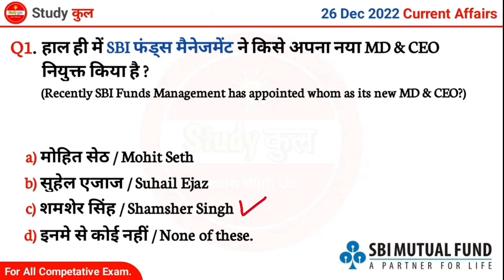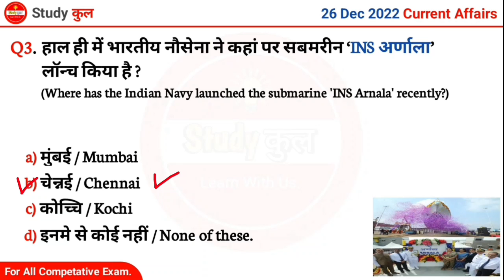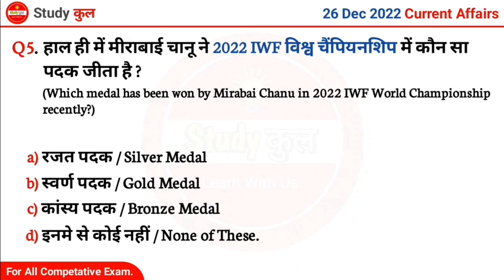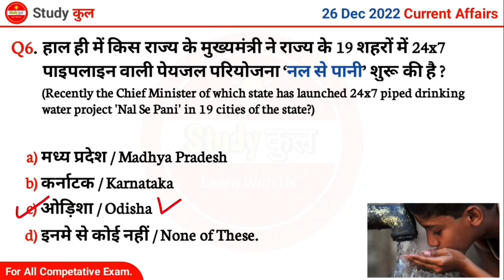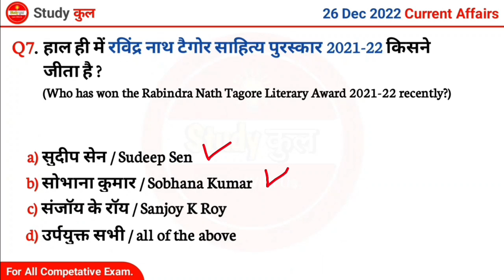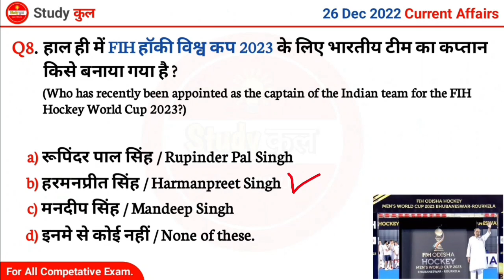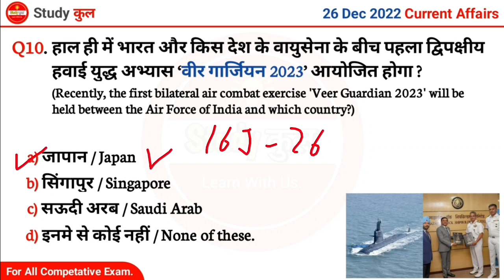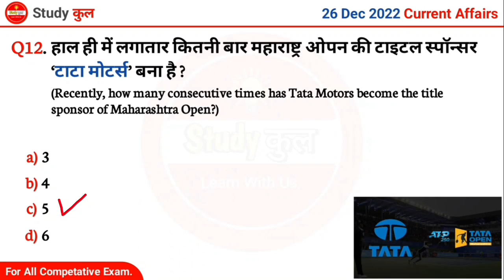26 December 2022 Current Affairs | Today Current Affairs | Daily Current Affaies in Hindi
26 December 2022 Current Affairs | Today Current Affairs | Daily Current Affaies in Hindi

26 December Current Affairs 2022 | Daily Current Affairs 2022 | Next Exam Current Affairs Today

Daily Current Affairs in Hindi, gk Current Affairs, Today Current Affairs, Current Affairs Today, 26 December next exam

26 December 2022 PDF :

Note : In this video, I've taught you daily current affairs in hindi and also I've told all about static GK in hindi to related today 19 June 2022 current affairs so I hope you will enjoy and learn from this video.

26 December current affairs 2022
26 December current affairs
26 December 2022 Current Affairs
mtj education current affairs
करेंट अफेयर्स
study kul current affairs
study kul
current affairs by study kul
edujosh current affairs avanya classes
Today Current Affairs 2022
4your success current affairs
mishra ji technical current affairs today
current affairs study 91
text book current affairs
mjt current affairs today
next exam 2023
free education current affairs 2022
crack exam today current affairs
the way of solution current affairs
world affairs

-: 🙏🙏🙏Support me to all of You🙏🙏🙏 :-